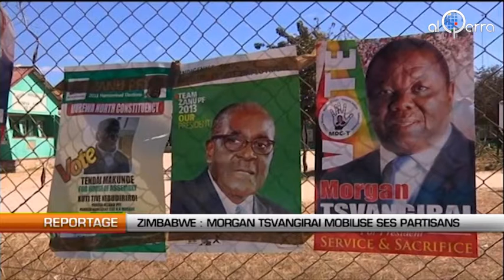Zimbabwe : Morgan Tsvangirai mobilise ses partisans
Al Qarra - A une semaine du scrutin, Morgan Tsvangirai veut convaincre les Zimbabwéens. Le Premier ministre et candidat à la présidentielle a tenu un rassemblement mardi à Murehwa, à une centaine de kilomètres au nord de la capitale. Moins d'un millier de personnes s'étaient déplacés pour afficher leur soutien au MDC, le Mouvement pour le changement démocratique.

La ville est l'un des bastions de la Zanu-PF, le parti du président Robert Mugabe. Mais Morgan Tsvangirai espère bien changer la donne.

Morgan Tsvangirai, candidat du Mouvement pour le changement démocratique
« Nous nous dirigeons vers les élections, et le choix est clair, très clair, entre jeune et vieux, entre le soleil et l'ombre, entre les erreurs et la justice, entre la violence et la paix, entre le progrès et le désespoir, tel est le choix et il est très clair »